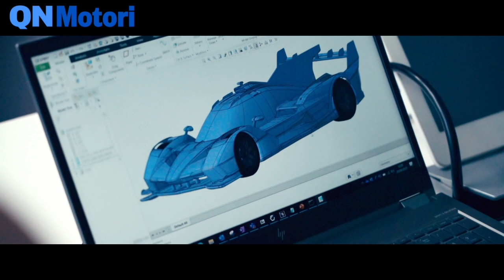Lamborghini SC63 raccontata da Winkelmann, Mohr e Sanna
Stephan Winkelmann, Lamborghini Chairman e CEO, Rouven Mohr, Chief Technical Officer del Marchio e Giorgio Sanna, Head of Motorsport di Lamborghini, svelano l'essenza del prototipo ibrido da corsa nato per competere al vertice dell’endurance.